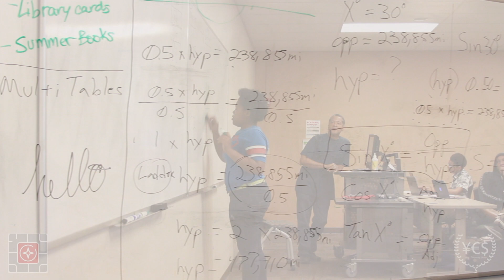YES Studios - Episode 5